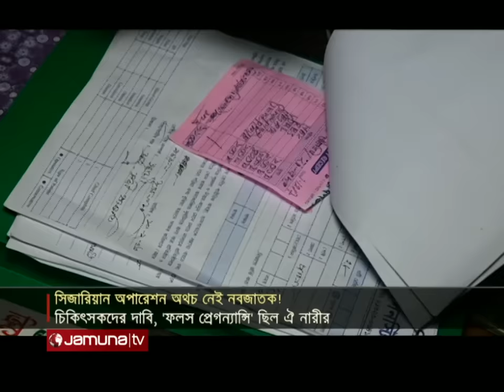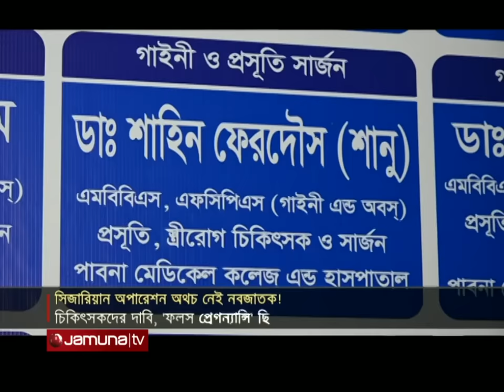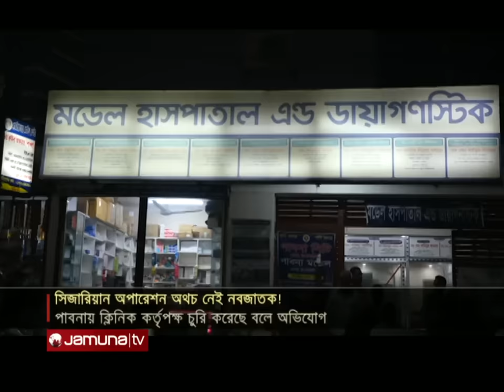সিজারের পর দেখা গেলো পেটে বাচ্চা নেই! এ আবার কেমন ঘটনা! | Baby Missing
সিজারিয়ান অপারেশন, তবে নবজাতক নেই! চিকিৎসকের দাবি-গর্ভে কোন বাচ্চা ছিলো না; ফলস প্রেগন্যান্সিতে ভুগছিলেন পাবনার ওই নারী। তবে তা বিশ্বাস করছে না স্বজনরা। নবজাতক চুরির অভিযোগ করেছেন তারা। এ নিয়ে বেশ চাঞ্চল্য তৈরি হয়েছে।